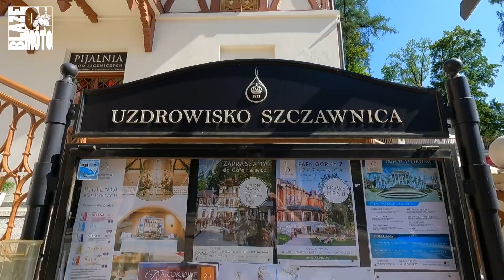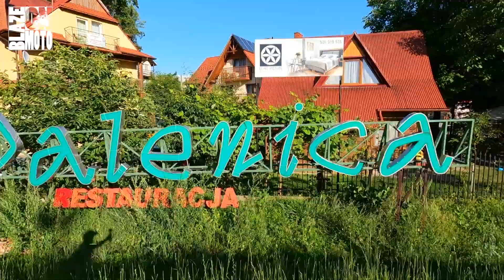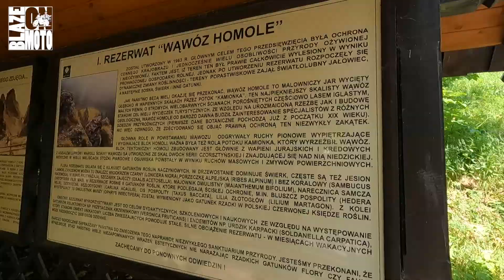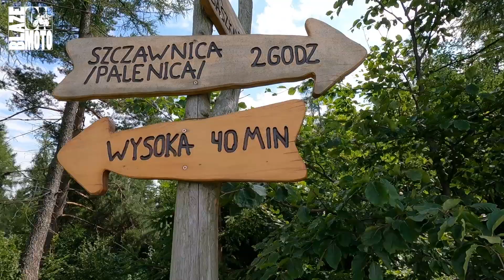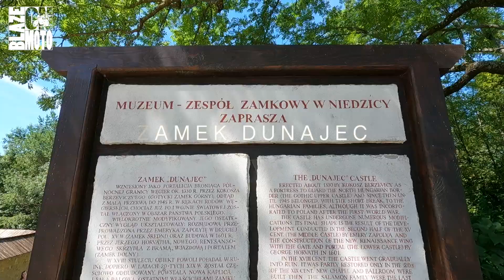Do Polski przez Alpy - dzień 8 - 12. samotna wyprawa motocyklem. Szczawnica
Witam w mojej nowej serii z samotnej podróży do Polski przez Alpy.
W dzisiejszym odcinku w końcu zawitam do Polski. Pozwiedzam Szczawnicę - piękne małe miasteczko w Pieninach. Do pokonania dystans 960km.
Będę zwiedzał zamek Dunajec oraz Jezioro Czorsztyńskie.

Założeniem wycieczki jest przejazd przez najwyższe przełęcze europejskie.
Czy mi się uda? zobaczycie w następnych odcinkach.